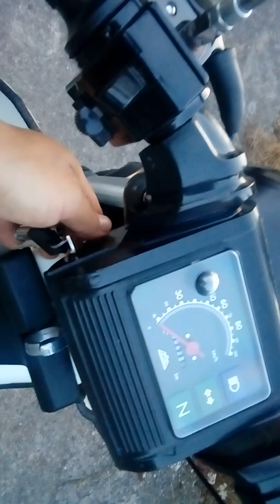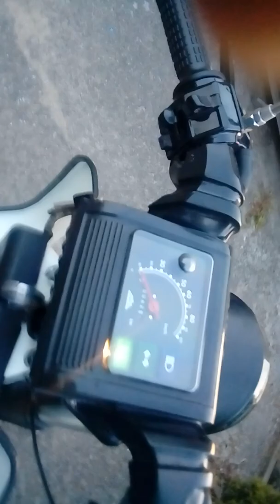Simson sr 50 po renowacji